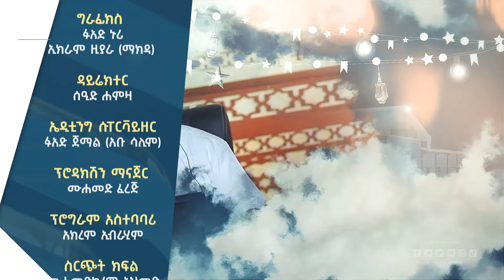አርበዒን ሐዲስ | ክፍል 12 | Arbaen Hadis | ሚንበሩል ዒልም | በሸይህ ሰዒድ ዓሊ ሐቢብ